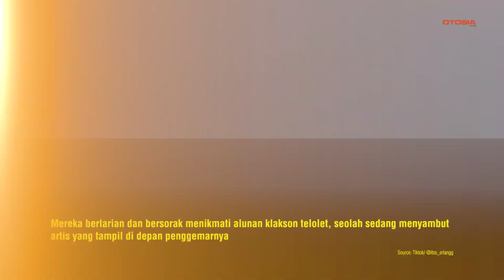SERU BANGET! Bus Telolet di Sekolahan, Siswa Kegirangan Berlarian dan Bersorak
OTOSIA.COM - Sebuah video unik yang diunggah oleh akun TikTok @itss_erlangg pada Jumat (31/5/2024), menunjukkan suasana meriah di sekitar halaman sebuah sekolahan.

Pada awal video, terlihat sebuah bus melaju pelan keluar dari lokasi parkiran sekolahan. Yang membuat video ini menarik adalah alunan klakson telolet dari bus tersebut. Klakson telolet yang khas dari bus itu segera membuat para siswa sekolahan kegirangan.

Mereka berlarian dan bersorak menikmati alunan klakson telolet, seolah sedang menyambut artis yang tampil di depan penggemarnya.  Suasana pun berubah menjadi riuh penuh kebahagiaan.Momen ini tidak hanya menghibur para siswa, tetapi juga membuat perekam video terpukau, sehingga mengabadikannya dengan ponsel.

Tag Relevan:

Viral
KlaksonTelolet
Bus
Sekolahan
Indonesia
Siswa
MomenUnik
Hiburan
MediaSosial